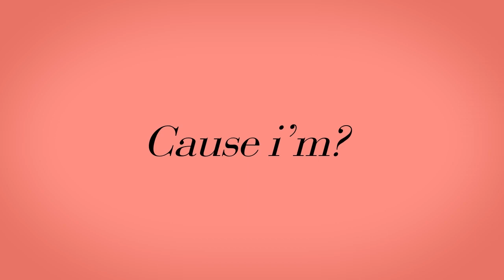Greedy- Ariana Grande, Kinetic Typography (Assignment for Video Editing Class)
Nafiisah djenod 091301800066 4 DKV MM